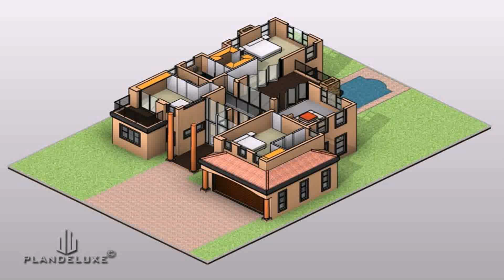Chicago Auto Repair